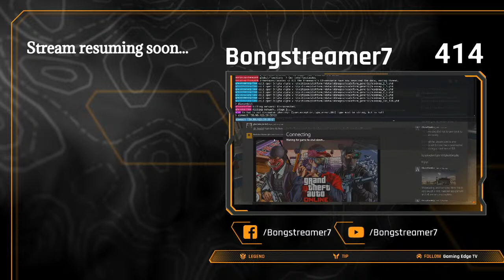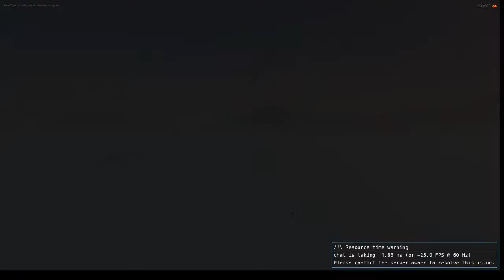GTA V RP-with kevin Paul| Gta 5 Roleplay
If you like the stream , please press the like button.

Playing Gta v roleplay in legacy india server.

***Chat Rules***
1.NO PROMOTION
2.NO ABUSE
3.NO POLITICAL DISCUSSION

Write these keywords in the comment.
!dis: Discord link
!insta: Personal Instagram account link.
!sch: My Schedule.
!spec: Specification of my Pc
!rprules: For some rp rules
!present:For attendance
!level : Know your level
!mtime: Time Of subscription
!game: for current game.
!uptime: stream run time
!watchtime: how many hours you watched the stream
!top: top users based on points
!tophours:top user based on hours

***Pc specs***

Monitor:Dell 22' LED
Keyboard+mouse:Zebronics gaming combo
Mb:Gigabyte
Processor:Ryzon 5 2600
Graphics card:Nvdia 1050 ti
RAM:8 GB
Headphone: Readgear Cosmo 7.1